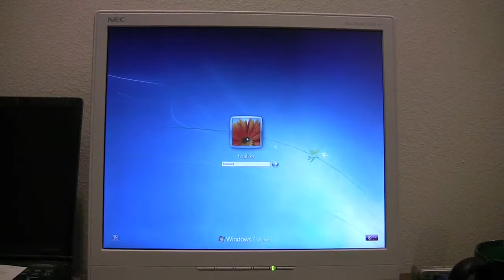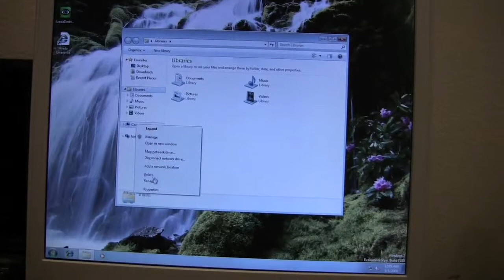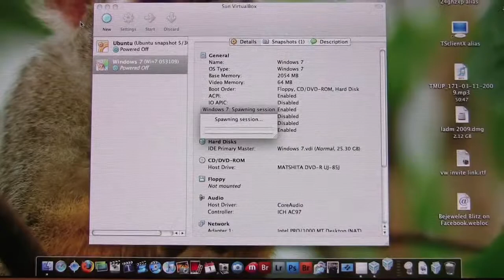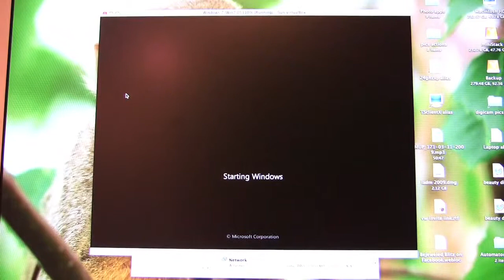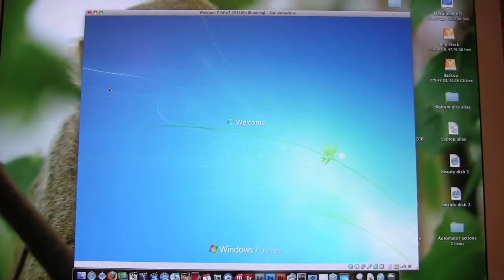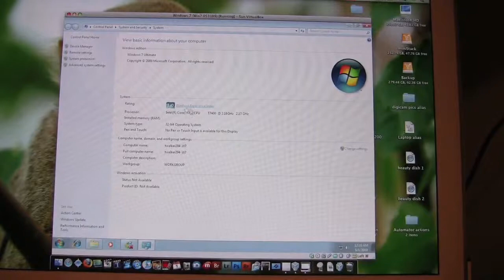Comparison of boot time for Windows 7 native system vs. Virtual Box on OSX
Comparison of Windows 7 boot time between a native Pentium 4 2.80 Ghz, 2 gig RAM PC and Sun Virtual Box running on Mac OSX